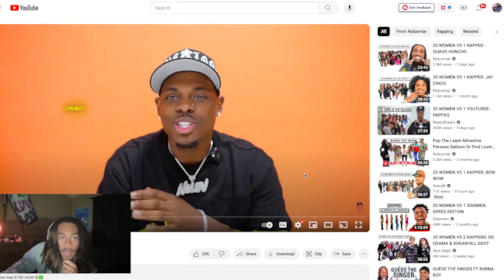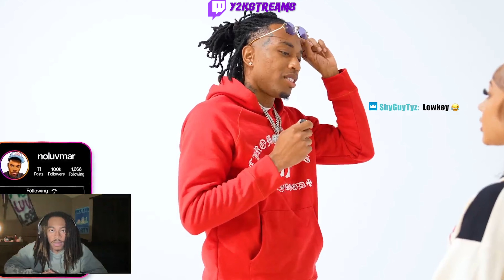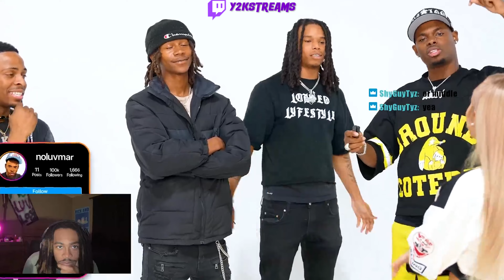20 Guys Vs. College Freshman: Lena Daviss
TBH idk if she in college is just looked better as the title

$100 Giveaway @1000 Subscribers Sub to be part of the Clan me
Y2K VS🌎
I N S T A G R A M  @Only1Sparko
Thanks for the support on the way to 1K let’s goooooo.💯🔥
Y2K VS🌎